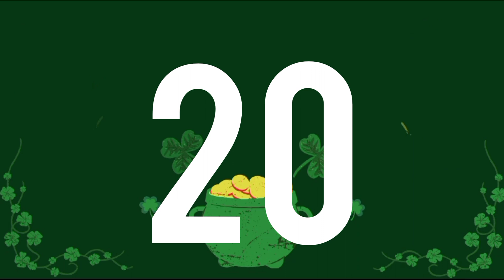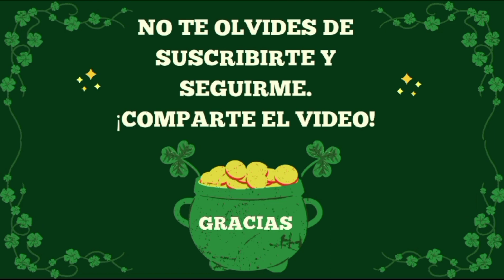5 NÚMEROS de la SUERTE para el LUNES 6 de NOVIEMBRE del 2023